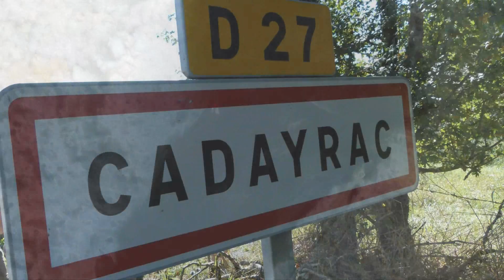AVEYRON Les dolmens du Causse comtal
Randonnées sur le Causse Comtal